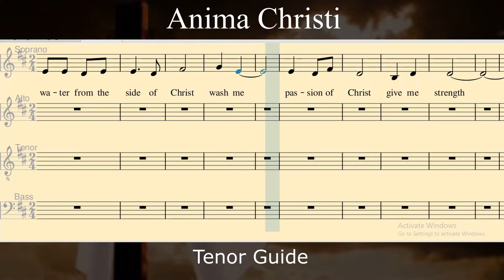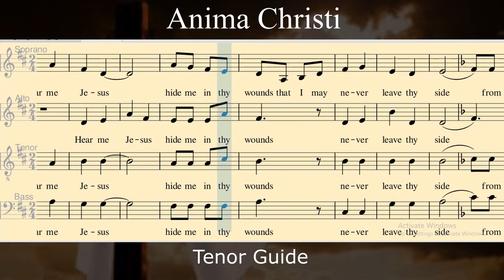ANIMA CHRISTI _Tenor Guide